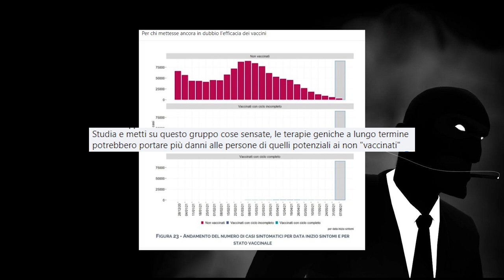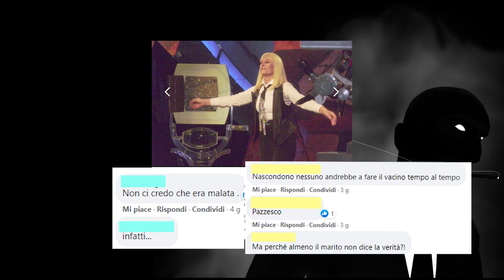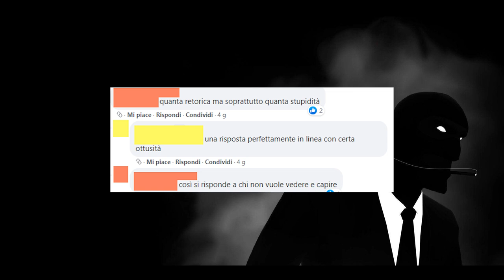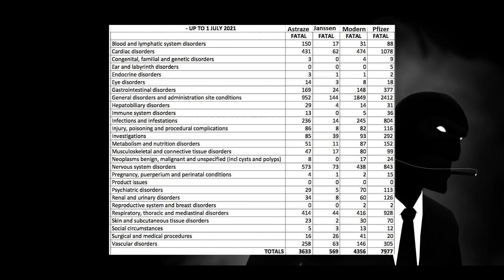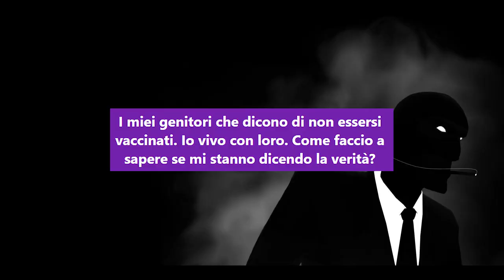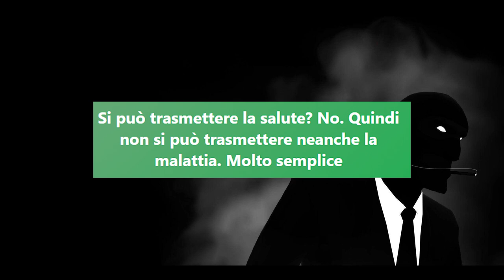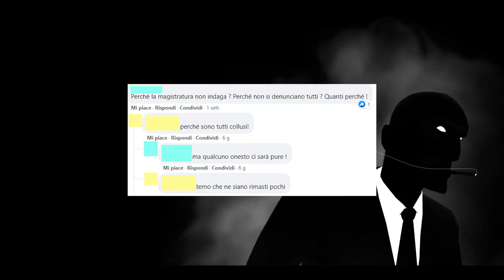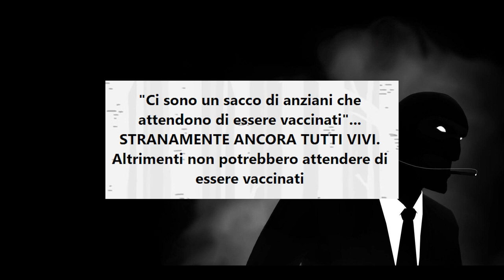L'Infiltrato tra i NO-VAX | Ep. 0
Benvenuti nel primo episodio de "L'infiltrato", una serie dove provo ad esplorare un po' le comunità online più interessanti: No-Vax, Rettiliani, Respiriani...e molte molte altre.
In questo primo episodio andiamo a conoscere i No-Vax, prima con un po' di conoscenza generale, poi leggiamo e commentiamo i loro messaggi.

Non chiedetemi il nome dei gruppi No-Vax perchè non ve li dico ;)

0:00 Intro
1:13 Chi sono i No-Vax
7:23 Reaction ai post dei No-Vax